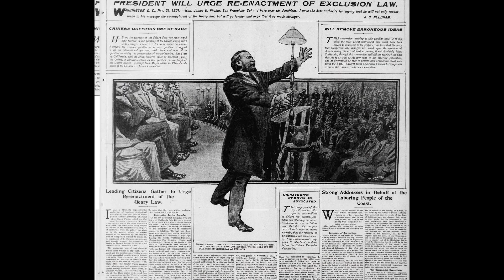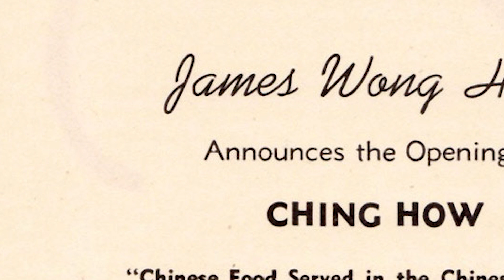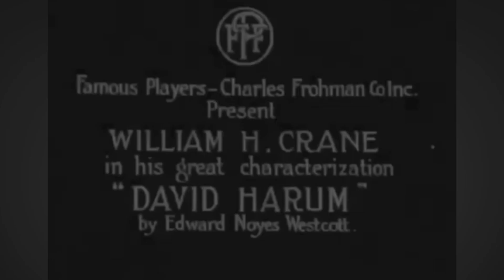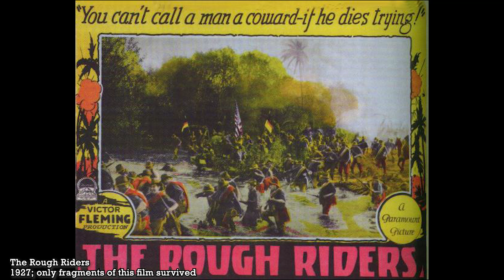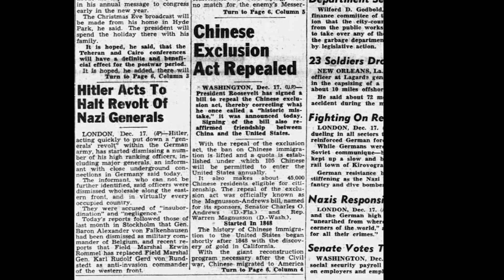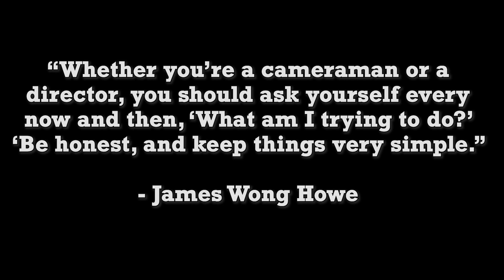Against All Odds: The Life of James Wong Howe (Documentary 2024)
A look at the extraordinary life of legendary cinematographer James Wong Howe and the struggles of an Asian American to not only find a place in Hollywood but to conquer it.

Created by Andre Paras, Howell FPAC Video Class of 2024

Winner, Best Documentary, 2024 Count Basie Breakthrough Film Festival
Official Selection, Eve of MVP 2024